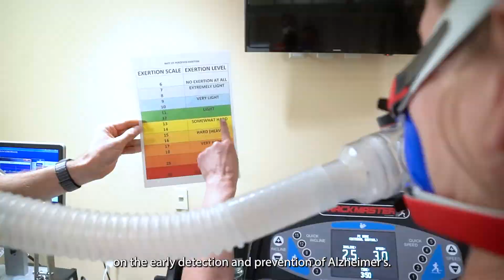Physical Activity is a Game Changer When it Comes to Alzheimer's and Other Dementias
First Lady Kathy Evers and Dr. Ozioma Okonkwo talk about how physical activity lets us all take action against the potential risk for Alzheimer's and other dementias. Dr. Okonkwo explains how it is literally a “game changer”.